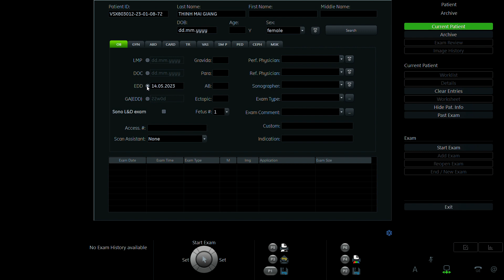THỊNH MAI GIANG 1998 p2